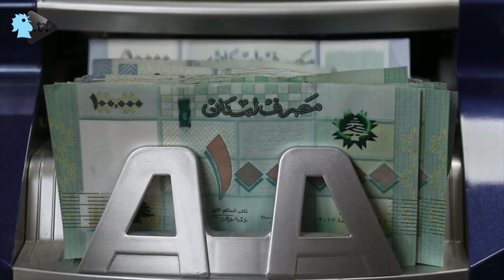الانتخابات اللبنانية المقبلة: عوامل ايجابية وتحديات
يشكّل استحقاق الانتخابات النيابية المقبلة أبرز الأحداث المهمّة التي ينتظرها اللبنانيون بعد أشهر. أيّ عوامل ايجابية تعزّز إجراء الانتخابات؟ وماذا عن التحديات؟